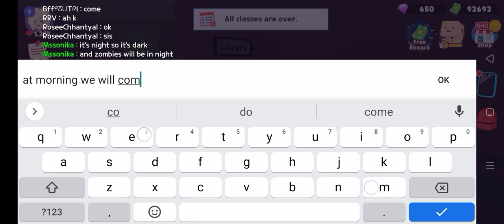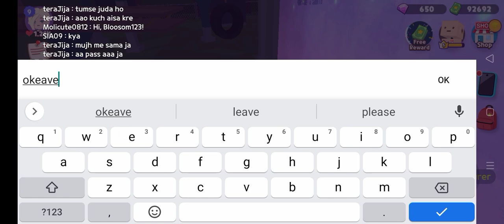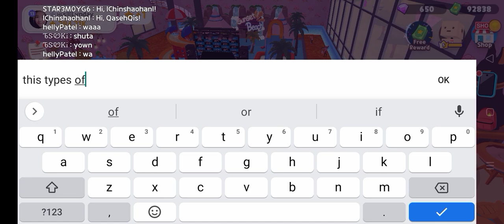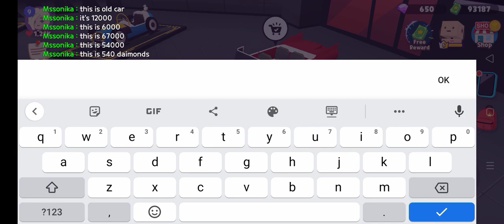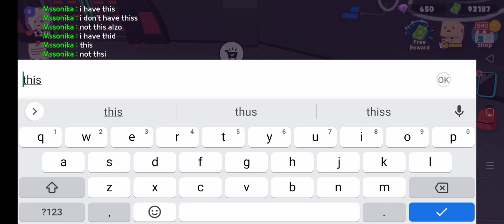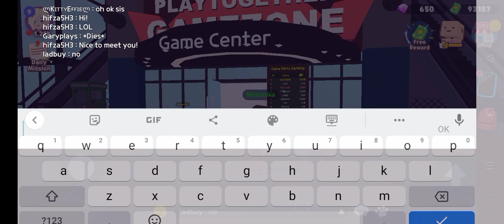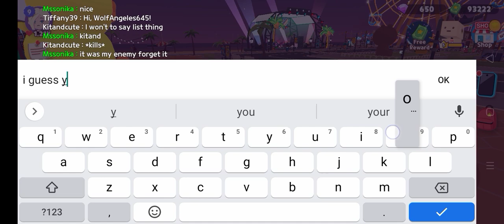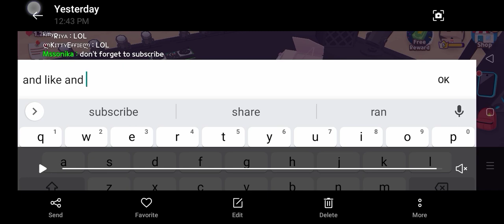Tour of play together Part 1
Hi guys subscribe to my channel I will not only tell about this game I will teach you dance also do please subscribe and also part 2 of play together tour will come on Sunday